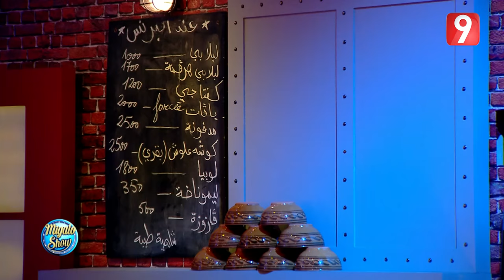Migalo Show EP1 - Partie 3